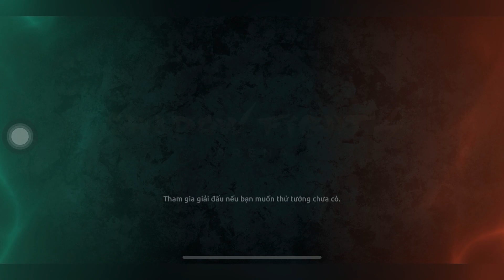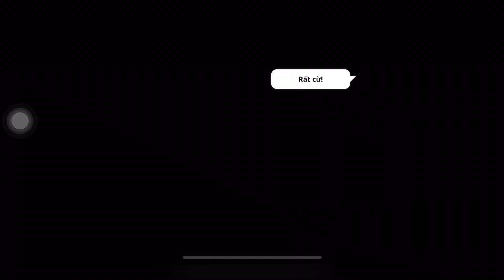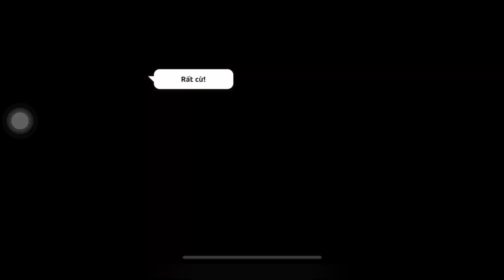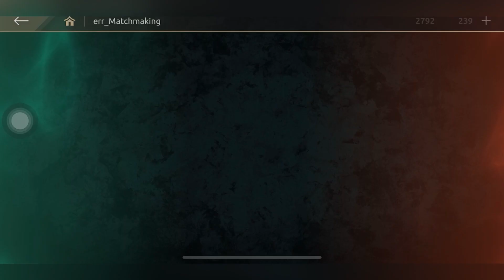Shadow Fight Arena Event: Elixir V - Thinkhero05 (Brown Bear)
00:00 Mở đầu
00:31 Trận 1
06:15 Trận 2
10:57 Trận 3
14:50 Trận 4￼
18:33 Trận 5